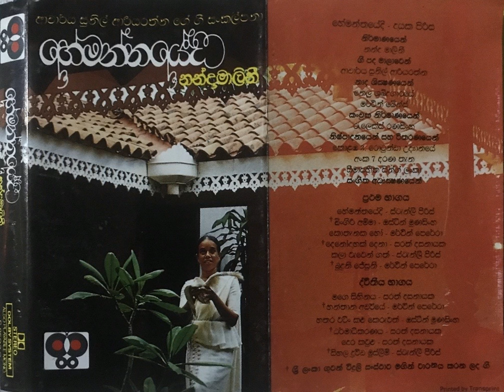Hemanthayedi Album- Nanda Malini | හේමන්තයේදී ගී එකතුව - නන්දාමාලිනී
මෙහි එන ඩිංගිරි අම්මා, දෙනොදාහක් දෙනා, බුදුනි ජේසුනි, හන්තාන අඩවියේ, ධර්මාධිකරනය හා සිහල ද්‍රවිඩ මුස්ලිම් යන ගීතයන් එකල ශ්‍රි ලංකා ගුවන් විදුලි සංස්ථාවේ වාරනයට ලක් විය.
~~ප්‍රථම භාගය~~
0:00 හේමන්තයේදී
04:24 ඩිංගිරි අම්මා
08:33 කොතැනක හෝ
12:04 දෙනොදාහක් දෙනා
15:05 කලා වැවෙන් ගත්
18:56 බුදුනි ජේසුනි~
~~~ද්විතීය භාගය~~
23:14 මගෙ සිහිනය
26:51 හන්තාන අඩවියේ
30:42 හතර වටිං කළු කෙරුවත්
33:30 ධර්මාධිකරනය
37:40 දොර කවුළු
41:00 සිහල ද්‍රවිඩ මුස්ලිම්